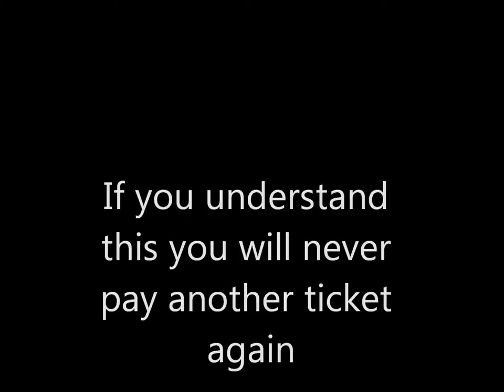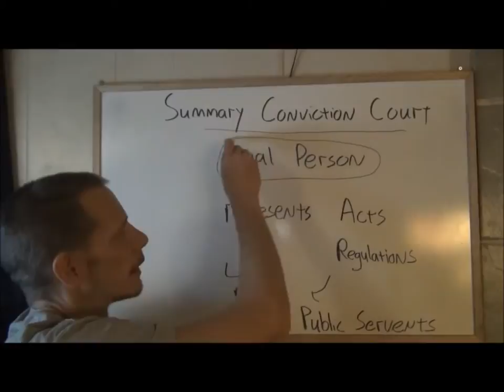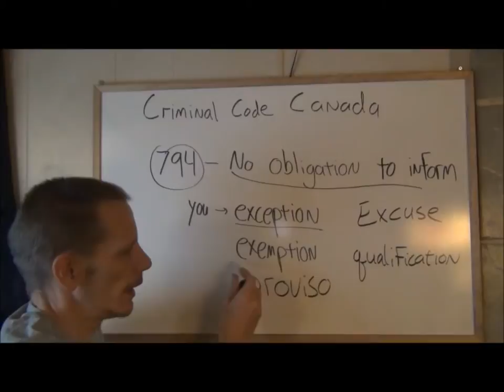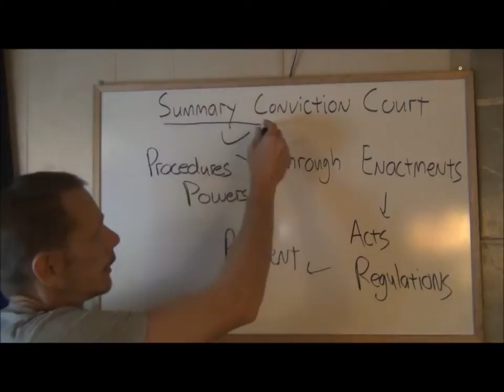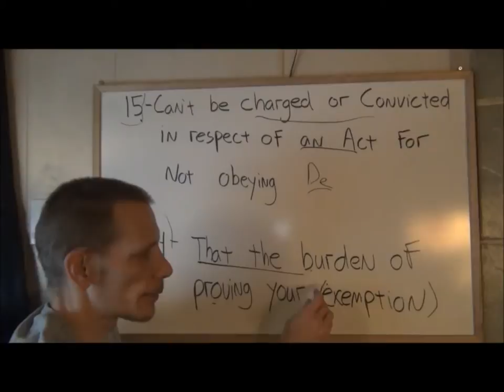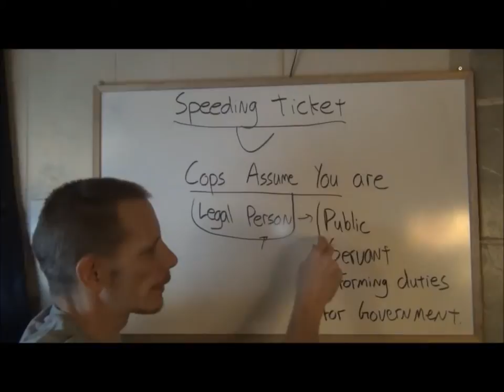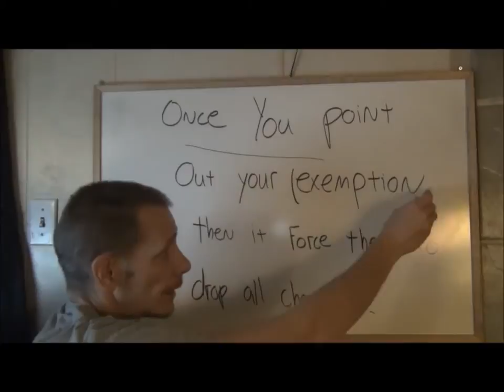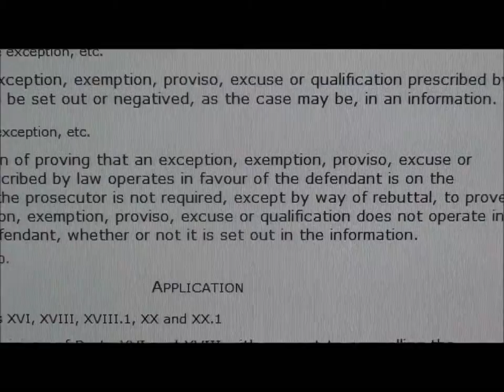LAWFUL EXCUSE Part 3 Never pay a ticket again